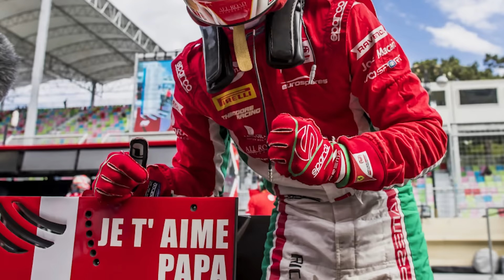IL PREDESTINATO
Charles Leclerc, la sua storia, e perchè è chiamato "Il Predestinato"? Ecco com'è diventato l'uomo chiave di Ferrari in Formula 1!

LA MIA ATTREZZATURA